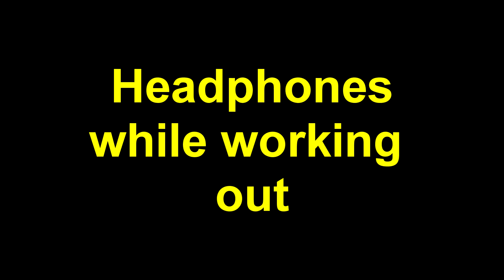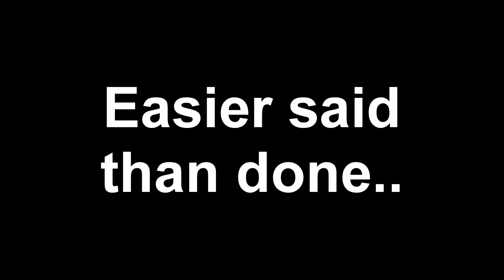Why I don't wear Headphones at the GYM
A lot of rely on our headphones/ music while working out at the gym. This might help you get in the zone to hit personal bests and keep you motivated. But what happens if we don't have our headphones or we forget them. It then al comes down to our mindset and discipline.

Here to help you on your self improvement journey!